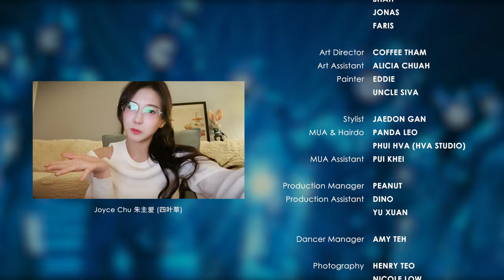JoyceChu朱主爱 "Speeding Love" Performance Video (舞蹈完整版) | A-Class Project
全制作由大马本地创作，马来西亚的月亮也可以很圆！

"SPEEDING LOVE" by Joyce Chu 朱主爱 | A-Class Project present.

Produced by Underline Pictures
Directed & Choreograph by Jaedon Gan
Starring | Jaedon Gan, Peter Ang, Kai Zheng, Han Yang, Xp Ong, Lee Kit, Zie Lim
Dancer | Kelly, Nikki, Kexin, Chloe, Ashley, Wei En, Hui Xin, Joelle, Ziying

Music Production -
Composed by | Joyce Chu 朱主爱
Lyrics by | Joyce Chu 朱主爱
Produced | Babychair
Arranged | Babychair
Recording by | Babychair
Recoding studio | Reel 5 Studio
Mix and Mastered by | Babychair

Video Production -
Director | Jaedon Gan, Aaron Chieng
Assistant Director | Park
D.O.P | Aaron Chieng
1st AC | Beng Han
2nd AC | Lijie Chua
Gaffer | Ng Yap Zhong
LCP | Ray
Lighting Assitant | Mie, Shah, Jonas, Faris
Art Director | Coffee Tham
Art Assistant | Alicia Chuah
Painter | Eddie, Uncle Siva

Stylist | Jaedon Gan
MUA & Hairdo | Panda Leo, Phuihva (Hva Studio)
MUA Assistant | Pui Khei

Production Manager | Peanut
Production Assistant | Dino, Yu Xuan
Dancer Manager | Amy Teh
Photography | Henry Teo, Nicole Low

Offline Editor | Park
Post Production House | Star Space Studio
Colorist | Diong
Online Artist | YizhiChenYiZhi